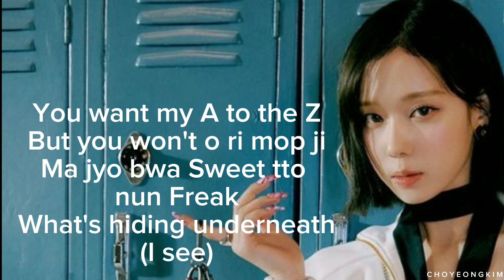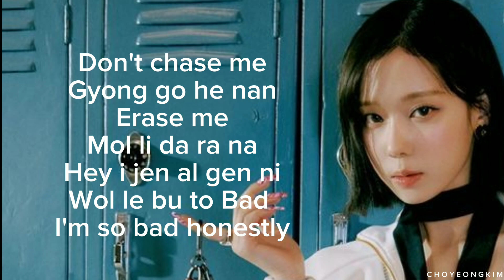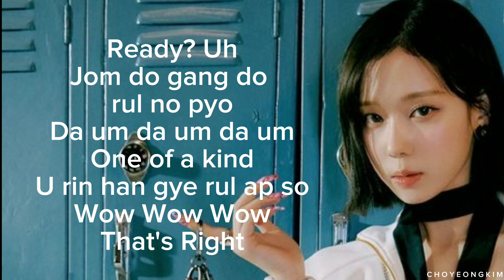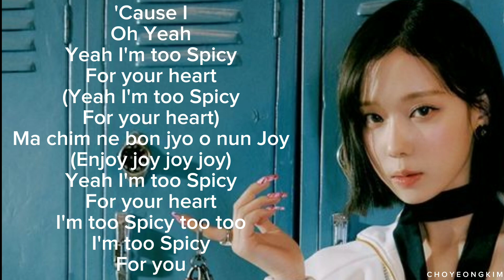AESPA ( 에스파 ) - SPICY ( Easy Lyrics ) | CHOYEONGKIM